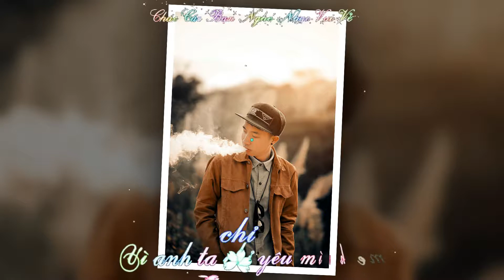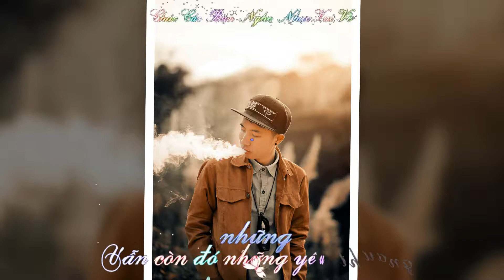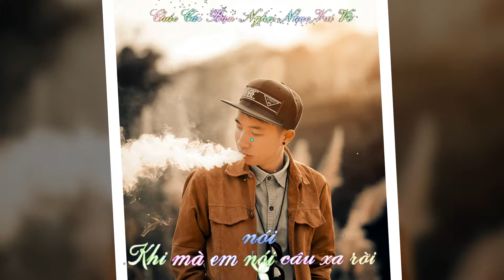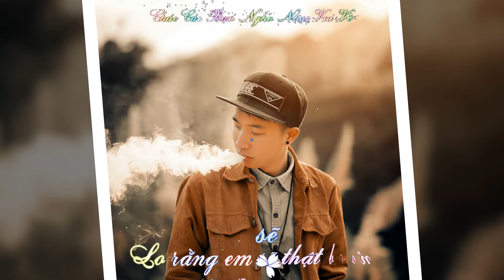NGƯỜI CON TRAI ẤY.